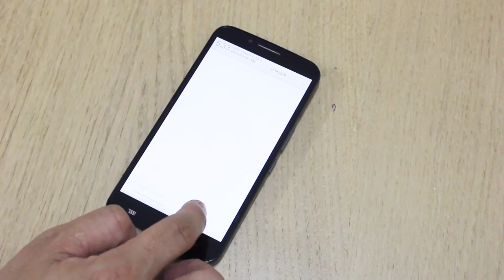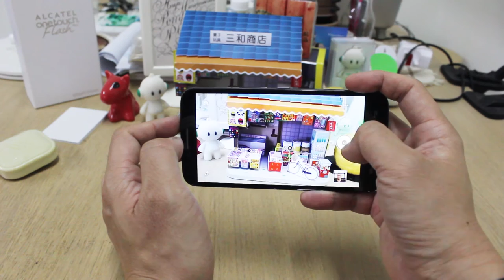The Alcatel OneTouch Flash Plus Unboxing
Can smartphones really be cheap and cheerful? Here's the Alcatel OneTouch Flash Plus, a RM549 (US$130) phone that looks to satisfy the selfie and photo-hungry audience on a budget.